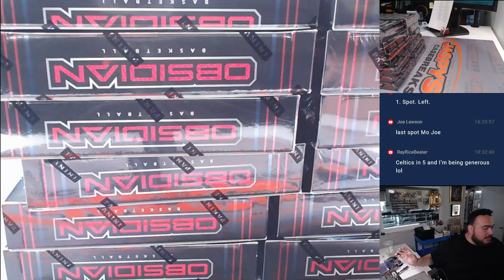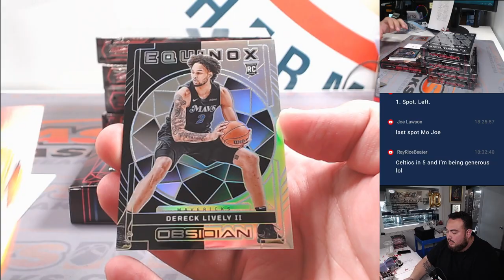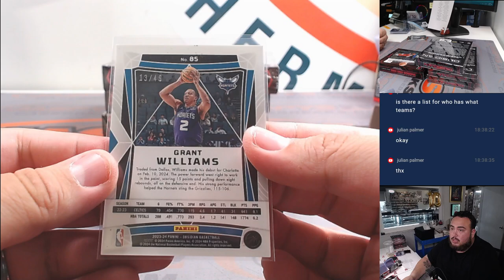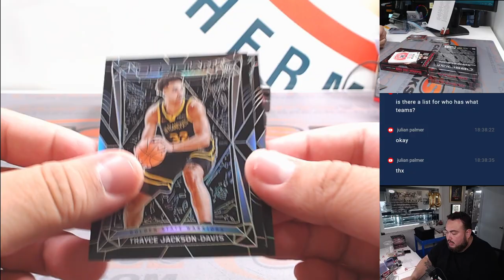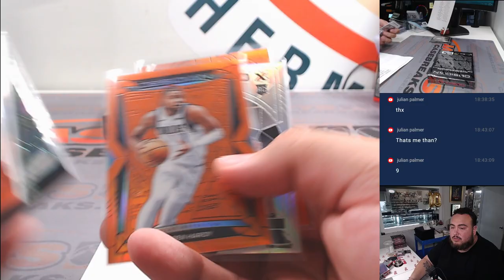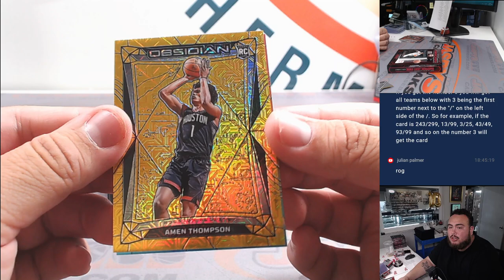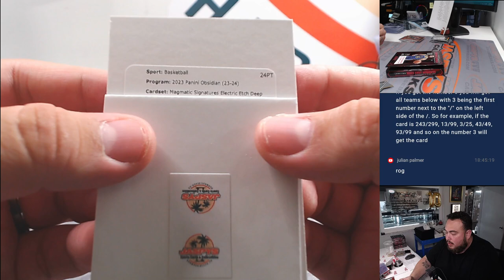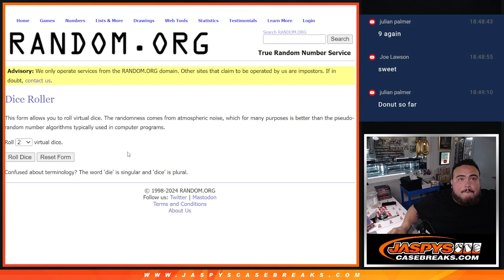F. 6/7/24 - 2023-24 Panini Obsidian Basketball 6-Box 1/2 Case Break #5 *PYT*